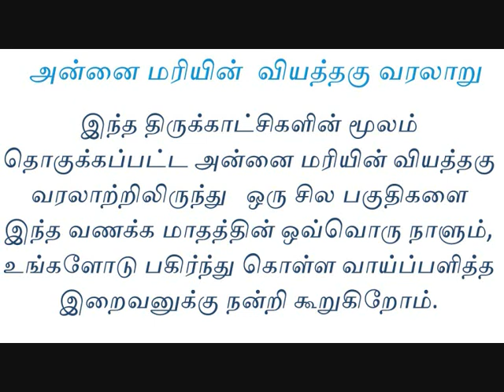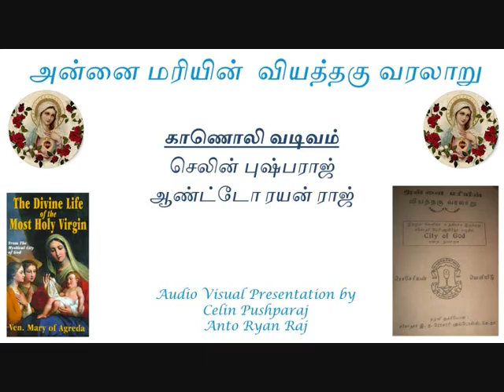அன்னை மரியின் வியத்தகு வரலாறு - Episode 13 - புனித சூசையின் நன்மரணம் - May 13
Based on "The Mystical City of God" by Ven. Mary of Agreda